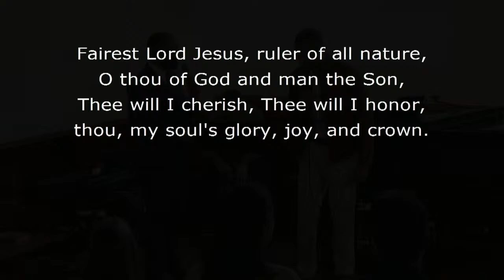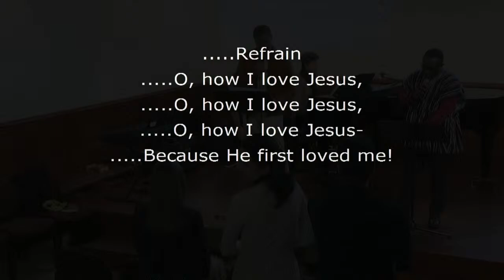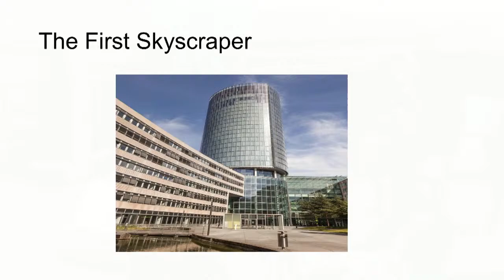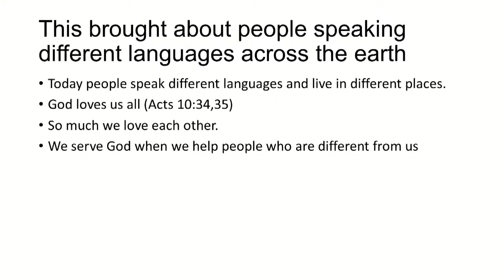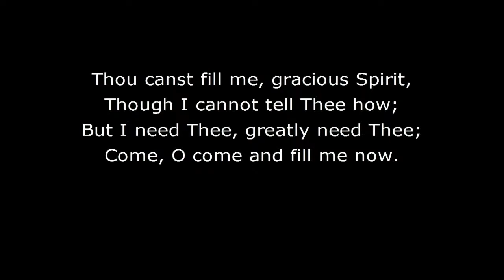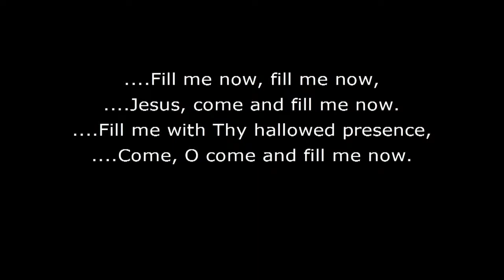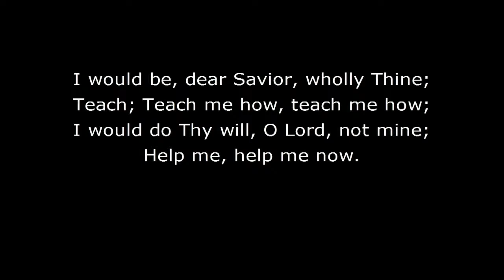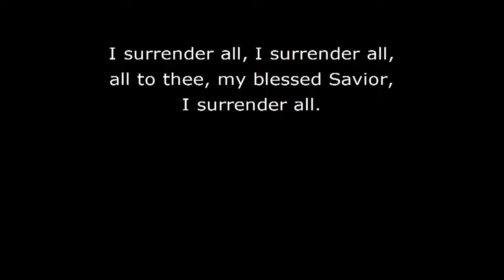Church service in English | 18 Feb 2023